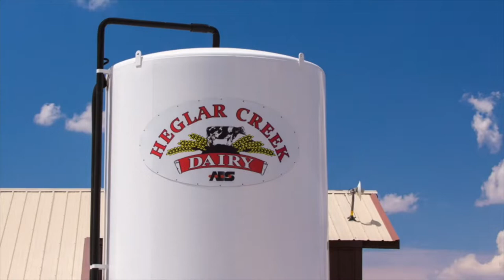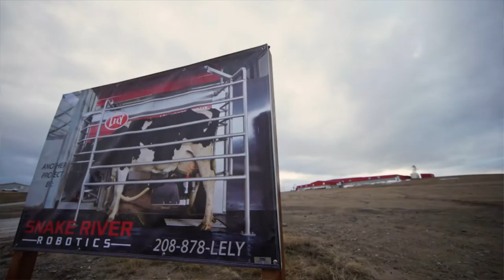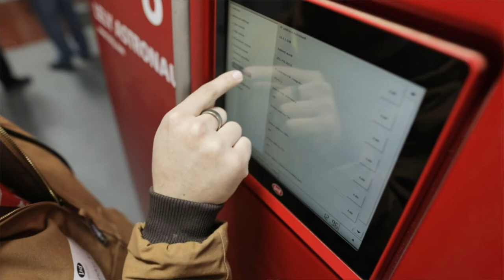Robotics on a Dairy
When talking about robots you may start thinking of the Jetsons, Star Wars, or the vacuum that keeps the floor in your house clean. Robots have been used in so many different formats to make our lives easier, and help us to have time to focus on other things. Farms have been no different in their pursuit to automate some aspects to make it easier to care for their cows. In fact, there are some farms which now utilize robots to milk their cows!

1. A cow walks into a stall with the robotic milker anytime it wants (on average the cow chooses to get milked 3-4 times a day).
2. The robot recognizes which cow she is by scanning the band either around her neck, or on her feet. Once the robot knows which cow she is the robot knows exactly what to do.
3. She is given a little bit of food to supplement the feed that is available to her in the feed mangers.
4. The robot then cleans each teat and connects the milker to begin the milking process.
5. Once the milking process is complete the robot will disconnect the milker and let the cow out of the stall to join the rest of the herd.

Aren’t robots fantastic?! A robotic milking parlor doesn’t work for all farms, but it is a great solution for some dairies. It is a great way for farmers to spend less time milking cows, and more time focusing on other areas of their farm.